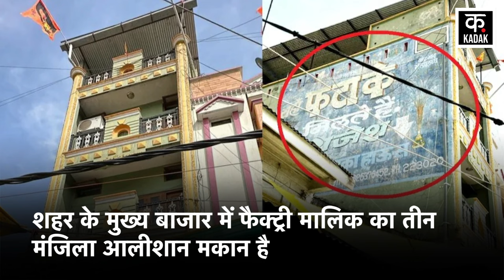Harda Blast: MP Police ने Fire Cracker Factory मालिक Rajesh Aggarwal को किया Arrest|Madhya Pradesh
There is chaos due to the explosion in the firecracker factory of Harda, Madhya Pradesh. 11 people have died after the blast in the firecracker factory in Harda. There has been a demand for bulldozer action on the house of illegal factory owner Rajesh Aggarwal. The factory owner has a three-storey luxurious house in the main market of the city. It is claimed that a big advertisement for firecrackers has also been printed on the factory owner's house. It is being told that Rajesh Aggarwal's entire family is absconding since the incident.

मध्य प्रदेश के हरदा की पटाखा फैक्ट्री में हुए धमाके से कोहराम मचा हुआ है. हरदा में पटाखा फैक्ट्री में हुए ब्लास्ट के बाद 11 लोगों की मौत हो गई है. अवैध फैक्ट्री के मालिक राजेश अग्रवाल के घर पर बुलडोजर की कार्रवाई की मांग उठी है. शहर के मुख्य बाजार में फैक्ट्री मालिक का तीन मंजिला आलीशान मकान है. दावा है कि फैक्ट्री मालिक के मकान पर भी पटाखे का बड़ा सा विज्ञापन छपा है. बताया जा रहा है कि घटना के बाद से ही राजेश अग्रवाल का पूरा परिवार फरार है